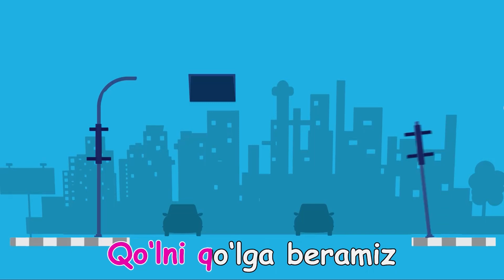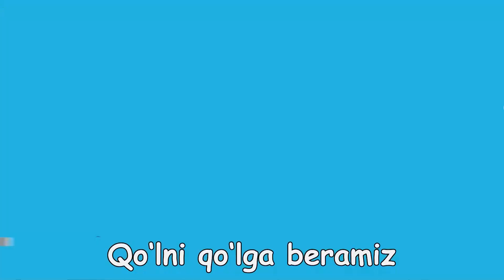KARAOKE VAQTI / ВРЕМЯ КАРАОКЕ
🎤Siz sevgan quvnoq dastur-"Karaoke vaqti"

Bilimdon dasturidan olingan musiqali parchani birgalikda kuylaymiz.

😃Qani,boshladik!

🎤Веселая программа, которую вы так  любите- "время караоке"

Ну что, берем микрофоны
и поем вместе

😃Давай, мы начали!